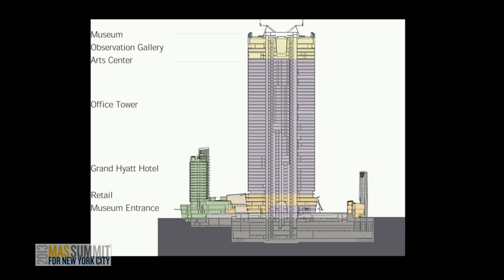2013 MAS Summit for NYC: The DNA of the Mixed-Use Urban Super Block: Tokyo to NYC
Jonathan Marvel
Founding Principal, Marvel Architects